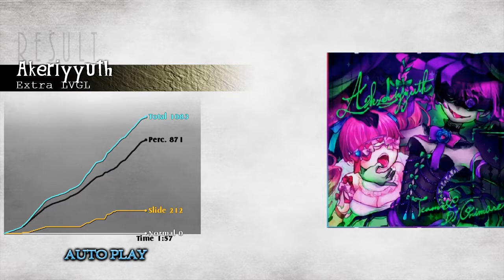[Deemo Fanmade] Akeriyyuth (Extra LV GL)